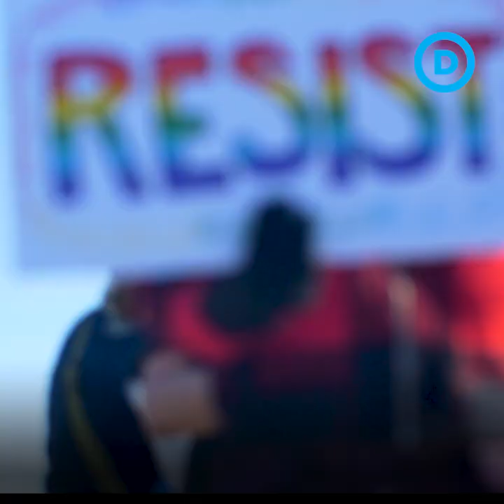The National Democratic Party and Chairman Tom Perez Stand Strong with Women Across the Country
Women took to the streets all over the country to send a message: It’s time to take this country back. Head to IWillVote.com to make sure you’re registered.